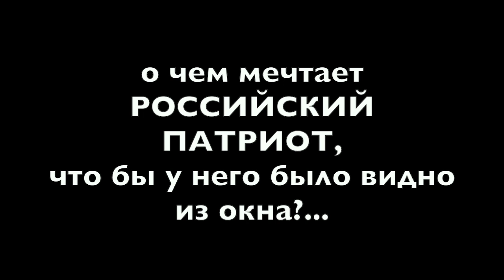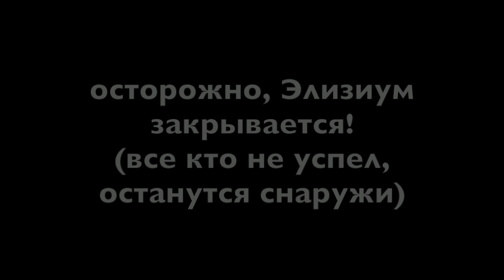А ИЗ НАШЕГО ОКНА ПЛОЩАДЬ КРАСНАЯ ВИДНА. КОНКУРС. ЧТО БЫ ВЫ ХОТЕЛИ ВИДЕТЬ ИЗ СВОЕГО ОКНА?